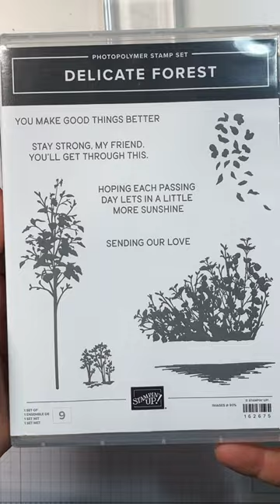Stampin Up//Perennial Lavender DSP//Delicate Forest Bundle//Sneak Peek// //Jan-Apr 2024 Mini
I'm Mary Deatherage, a Stampin Up demonstrator in the Atlanta area, and I've got a cardmaking video with a beautiful and elegant card with a Sneak Peek at the new Delicate Forest bundle and the stunning Perennial Lavender DSP - all available soon in the Jan-Apr 2024 Mini catalog! If this is a card you'd like to have in your card stash, come on over and find out how to make it yourself!